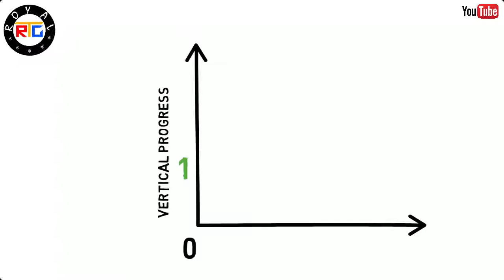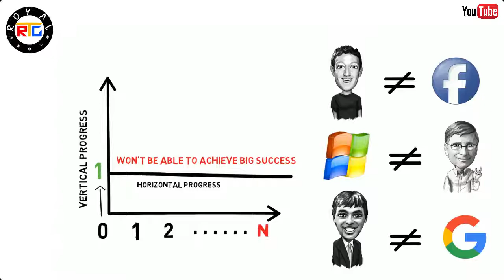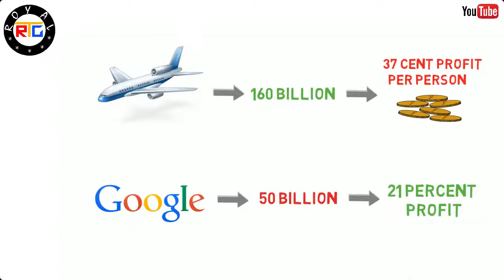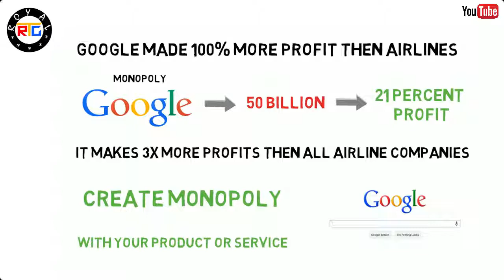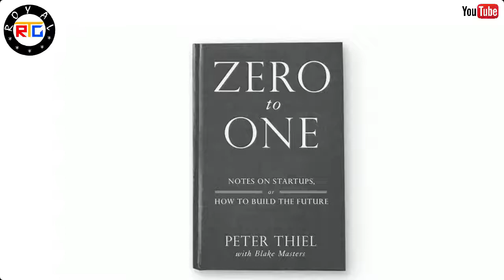How To Start A Startup Business [Hindi]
Here are 10 Tips on how you can launch your startup faster.
1. Just start.
2. Sell anything.
3. Ask someone for advice, then ask him/her to do it.
4. Hire remote workers.
5. Hire contract workers.
6. Find a cofounder.
7. Work with someone who pushes you to the extreme.
8. Don't focus on money.
9. Spend time and money on marketing.
10. Talk to your potential customers.

You Can Buy This Book (Zero to One: Notes on Start Ups, or How to Build the Future) From Amazon.in
Kindle Edition @ Rs.39/- Only